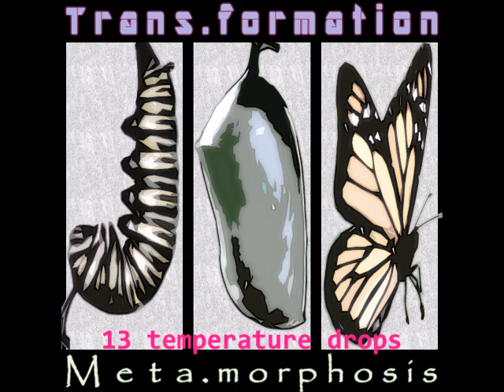13 temperature drops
Wunderflo (producer) on the song:
The instrumental was produced between April 2008 and December 2009. The production was inspired by what might have been the most eventful time in my life. My dad had just suffered a massive stroke, I took my high school diploma, completed my community service, and began studying sociology, here in Germany. Exciting, positive things and tragic, negative things were happening all at once. Those dramatic contrasts were mirrored in a dream, in which I saw children running up a hill that was covered with yellow fields, while the sky was dark and clouded, reminding me of a summer storm. Immediately afterwards, I started work on the instrumental.
When I presented this concept to Essential I, he enhanced the idea of making a song about the ups and downs in life, metaphorically illustrated with impressions of nature’s extremes, by zooming out to see the bigger picture. He linked the opposites to a natural cycle and portrayed it with the metaphor of the change of seasons, maintaining the nature theme. Moreover, he addressed the issue of the climate shift on both a meteorological as well as a sociological level by applying his cyclical theory. He managed to amaze me with one of the deepest rap lyrics I’ve ever come across. From interpersonal to social to environmental to universal relations – he simply connects and covers them all in one song, in a way, that I believe, many people will be able to identify with.
This makes it one of my favorite songs on the album, opening with my favorite lines: “It’s so cold outside, man/yo, everything is freezing/ but even though it’s winter/I don’t think that’s the reason/that the people feel so bitter/can’t blame it on the season/these days when God bless you/only if you’re sneezing.”